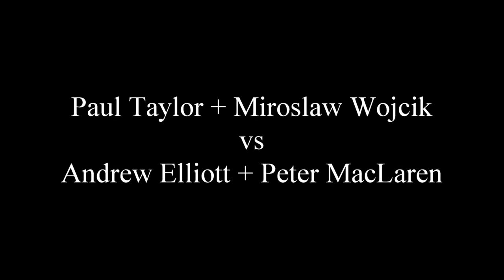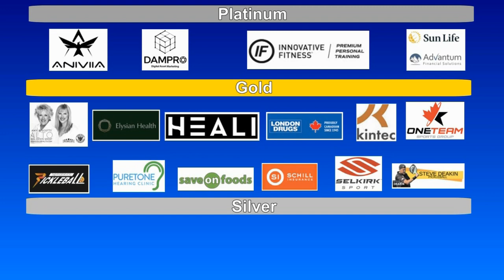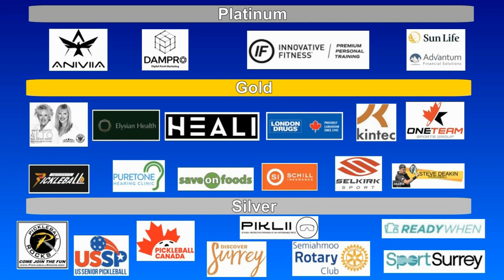2023.08.06 MD4.5(age 55+) Paul Taylor + Miroslaw Wojcik vs Andrew Elliott + Peter MacLaren (round 2)